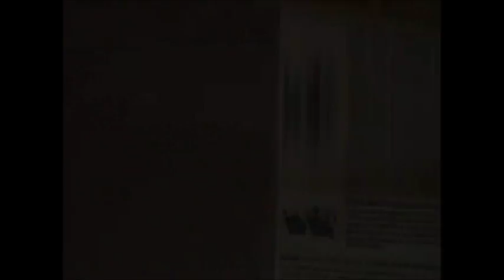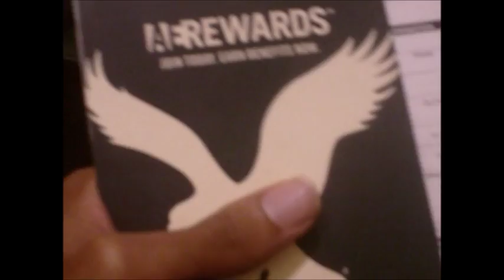Southlake Mall Rue 21 Graphic Shirts Pickup Vlog With Playa July 22,2016